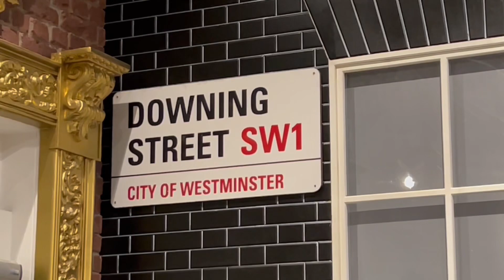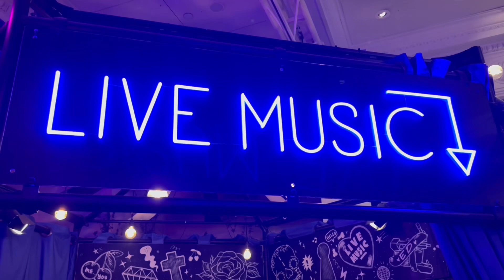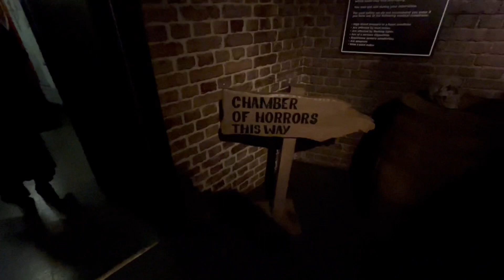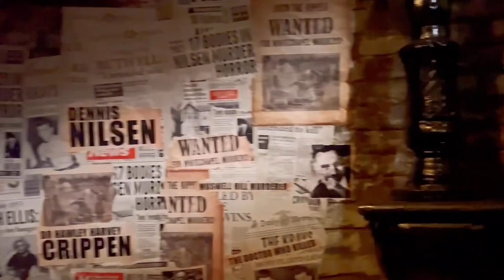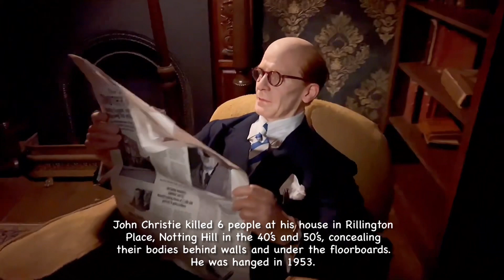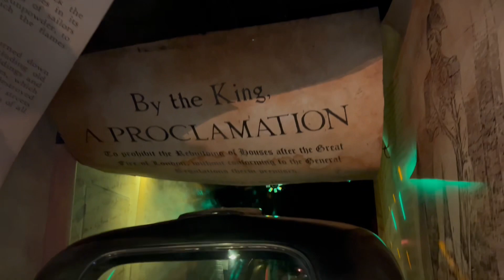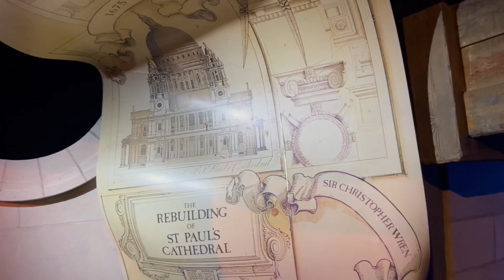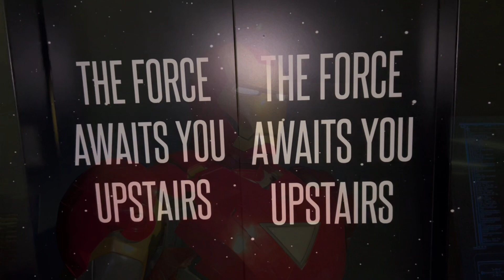Madame Tussaud’s London 2023 Update / Harry Styles & more…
Join me for a return visit to the most famous and celebrated waxwork museum to see what’s new since my last visit a year ago.

As well as the years biggest arrival - pop megastar Harry Styles, there are also new figures of Drake, The Beatles and more, as well as a newly refurbished Chamber of Horrors to explore.